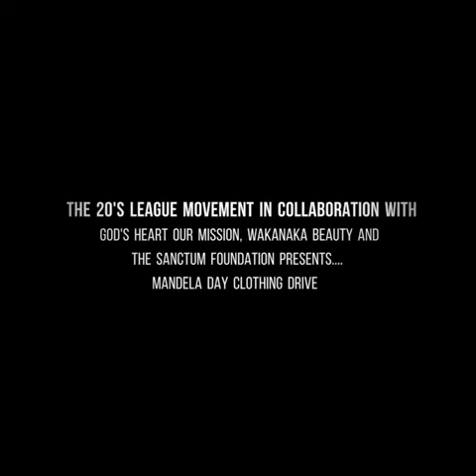Mandela Day clothing drive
What makes us different at signature Queen Models is that we give back to the community!